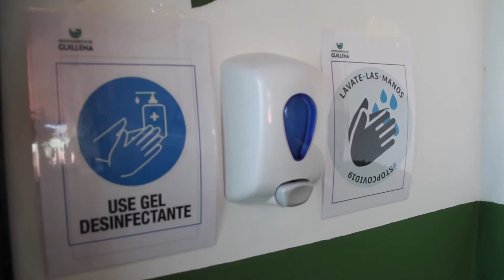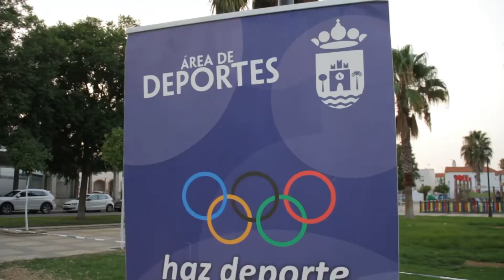VERANO DEPORTIVO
🌐 El primer mes de la programación "Verano Deportivo" del Área de Deportes se ha desarrollado con una gran variedad de actividades al aire libre.
Voley playa, baloncesto, baile deportivo, rutas nocturnas de senderismo y cross han formado parte de la oferta deportiva para el periodo estival, contando con una gran participación en todas sus citas.
¡No te pierdas las nuevas actividades que tenemos preparadas para el mes de agosto!